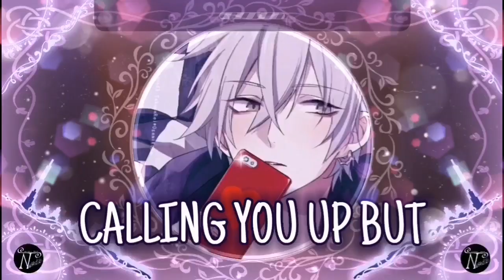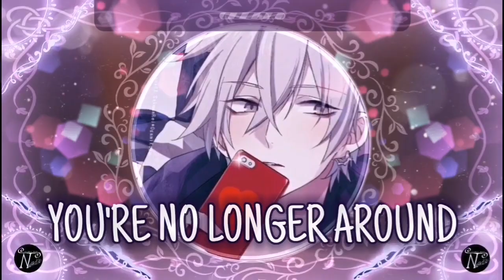Nightcore - Easier (Lyrics)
That song makes everything feel a bit easier :D I hope you like it, too :D
➳Title: Easier
➳Artist: Hugo Andersson
➳Lyrics:

Vers 1:
I wish that you weren’t the only one I wanna talk to right now
That would have been so much easier
Like gasoline to the fire no it won’t help me right now
But being alone yeah that’s even worse

Pre:
And even though some nights won’t
End up on my own
I’m missing you calling my phone
At 2 am

Ref:
Should have been easier
Calling you up but now I don’t
With every peace of you
I’m missing the way you said hello
Cause after all this time
You’re no longer around
Should have been easier, ohh

Vers 2:
I’m sorry if it’s all to much I can’t handle myself right now
Shouldn’t show up at your door like that
I’m so misunderstood all my friends are asking about
Just for how long is this gonna last?

Pre:
At 2 am

B-Hook:
Should have been easier x2

Stick:
Twisting, Turning, My sheets are lying on the floor
Wish I could rewind back to where we were before
I miss you, and your sweet eyes, and I can’t, take it anymore
I wish I could rewind